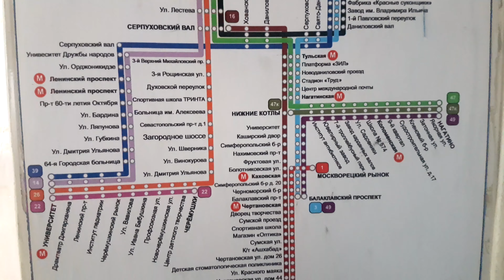улица Вавилова Москва 1 марта 2019 г.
из трамвая маршрута 14 по улице Вавилова от Нахимовского проспекта до улицы Бардина